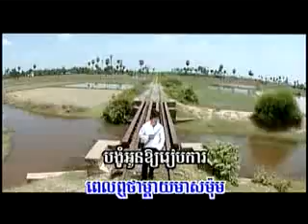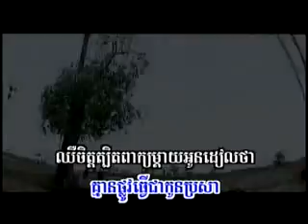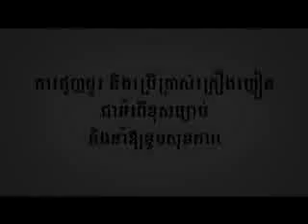SD vol 82 orn dart mdaiy oun